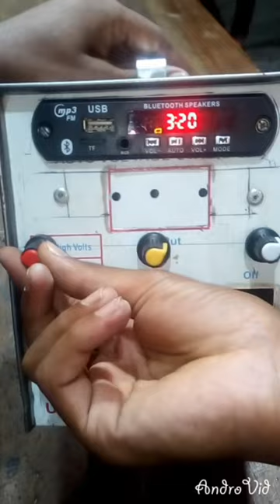DJ HRK || Amplifier USB Player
Wellcome to Metul tech HD YouTube channel..

How to  DJ Player
Amplifier Player
USB player